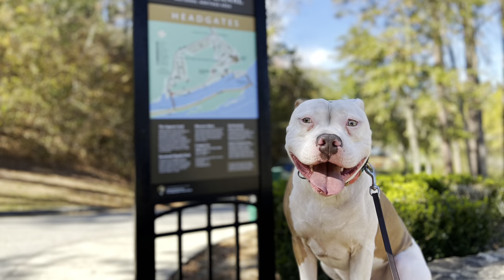Rome | 2 Year Old Pit Mix | Obedience School Augusta Georgia